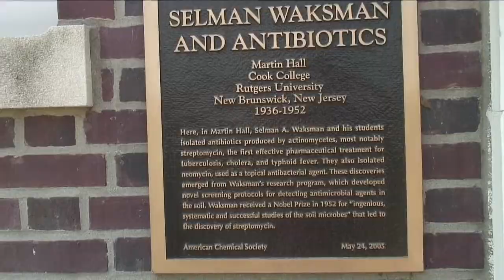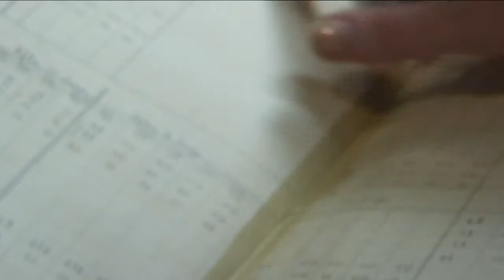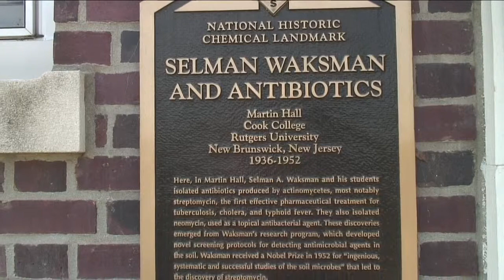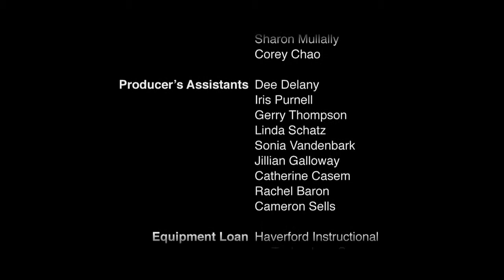Introduction to Discovering the Discovery and the Grandfather Who Saved Millions